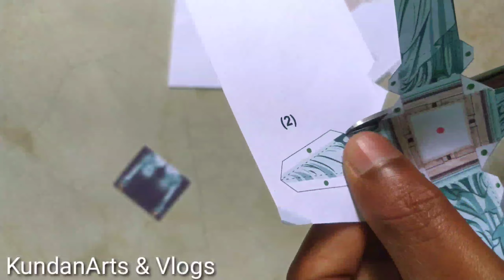Statue Of Liberty Paper Craft KundanArts& Vlogs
a statue at the entrance to New York Harbor, a symbol of welcome to immigrants, representing a draped female figure carrying a book of laws in her left hand and holding aloft a torch in her right. Dedicated in 1886, it was designed by Frédéric-Auguste Bartholdi and was the gift of the French, commemorating the alliance of France and the US during the American Revolution.